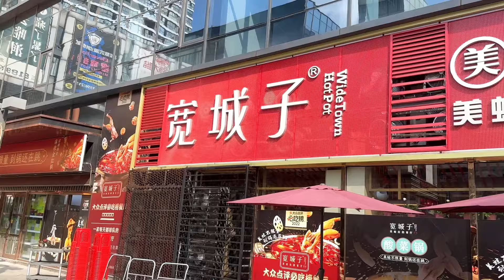常州79一位美蛙鱼自助火锅，螃蟹，榴莲都有，必须安排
请注意，本视频完全符合YouTube社区准则，没有任何违规行为。 1